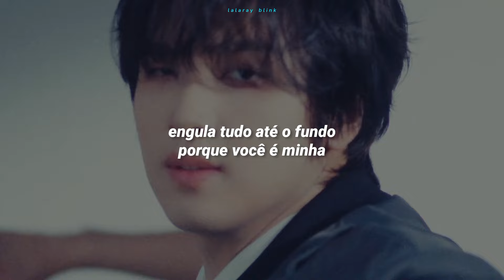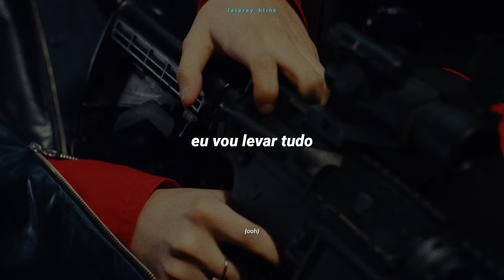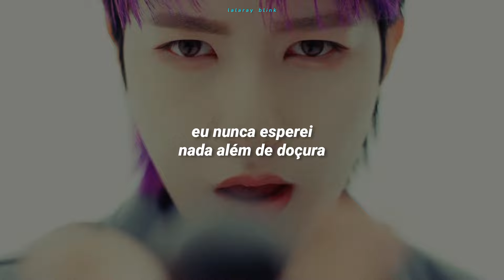NCT DREAM (엔시티 드림) - SMOOTHIE (TRADUÇÃO-LEGENDADO)